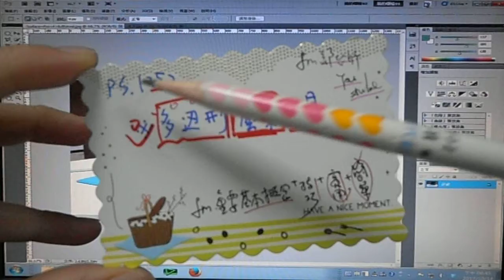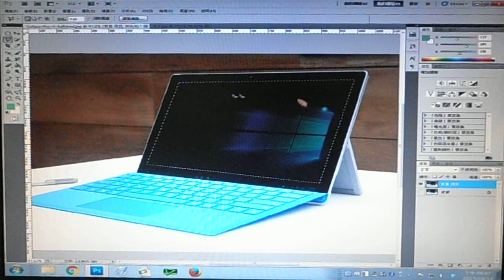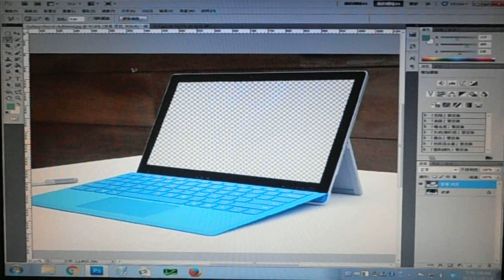*PS-35-"多邉形-套索"工具,練習.fm:鄭老師*****